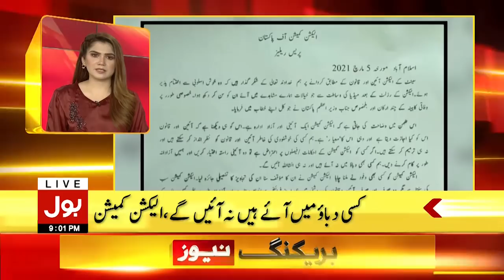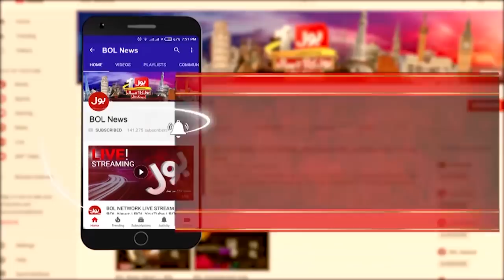Maryam Nawaz Vs PM Imran Khan | BOL News Headlines | 09:00 PM | 5th March 2021